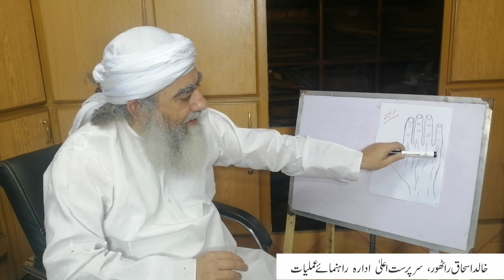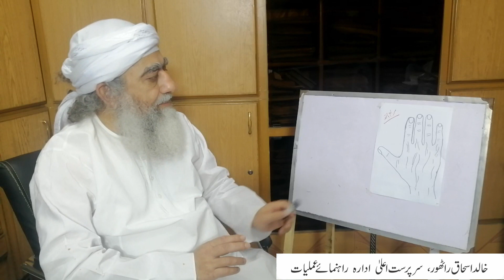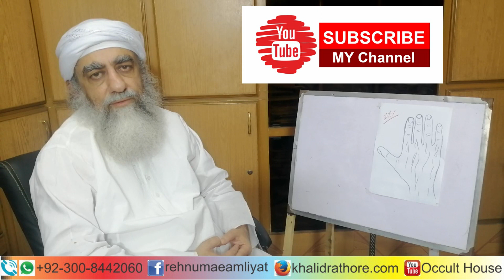Square Hand Structure - Square Hand Benefits with Image - Learn Palmistry-Lecture 3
علم دست شناسی
پامسٹری
مربع ہاتھ
مربع ہاتھ کی ساخت اور خصوصیات
مربع ہاتھ کی خصوصیات
ساختیاتی تفسیر
ہاتھوں کی تقسیم بلحاظ ساخت
سبق نمبر03

Bani Idara Rehnuma e Amliyat Lahore. Khalid Ishaq Rathore